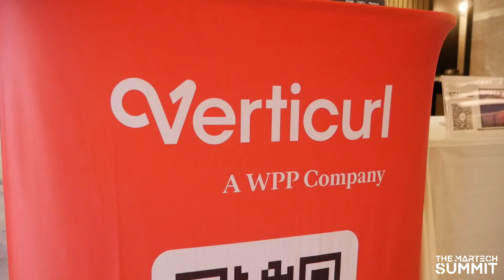Verticurl @ The MarTech Summit Bangkok 2023